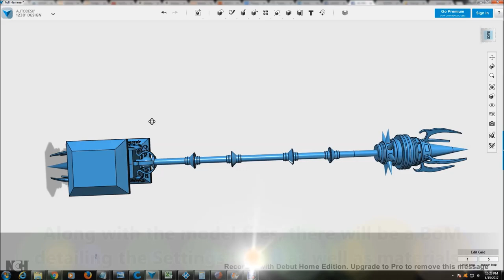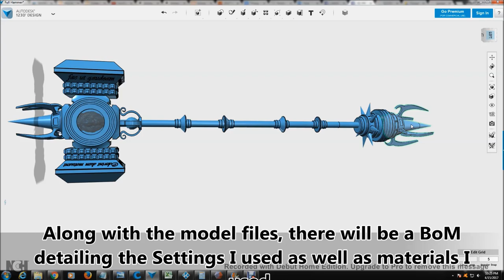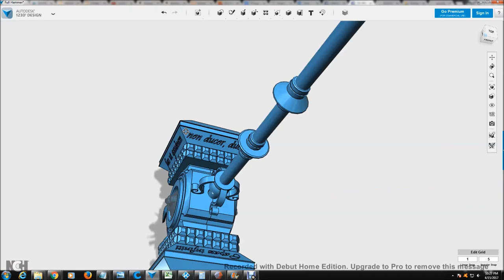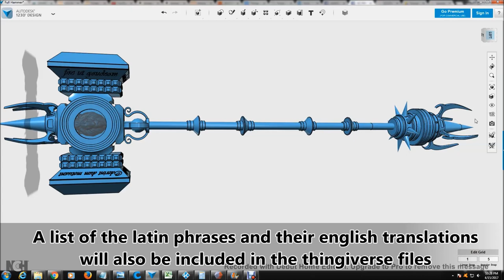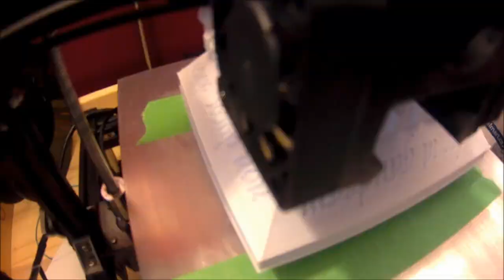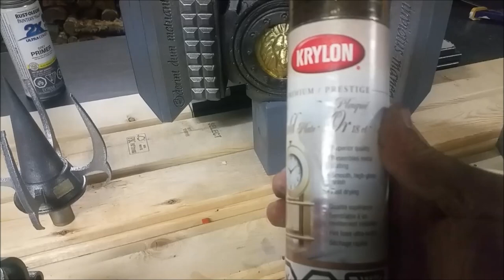Fantasy WarHammer 3D Print and Build - Mjǫllnir beware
I was inspired by some Fantasy War hammer imagery online to create a 3D model  of my very own.There are two sized available here, One intended for a large staff like War hammer and one 25% smaller for a singled handed War hammer. Both require assembly and for the shaft i recommend 3/4" EMT Conduit, however any 3/4" diameter material will do whether it is wood, metal, or plastic. I have included an build video of the smaller Hammer for reference. The attached spreadsheet lists approximate filament requirements given specific settings and on the third tab you will find a list of all the Latin phrases engraved into the Head of the hammer and their English translations.
All Components were printed on My CR-10 and TronXY X3.